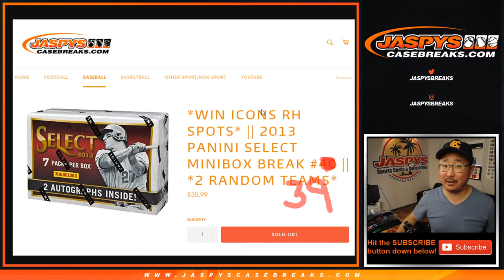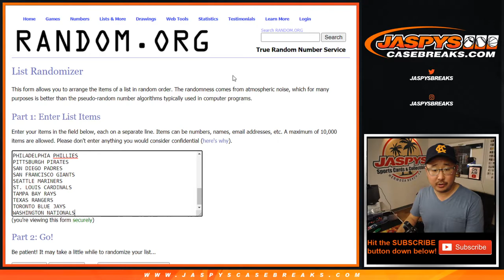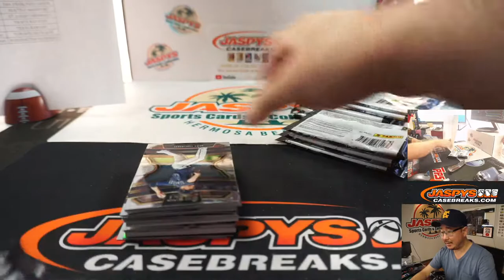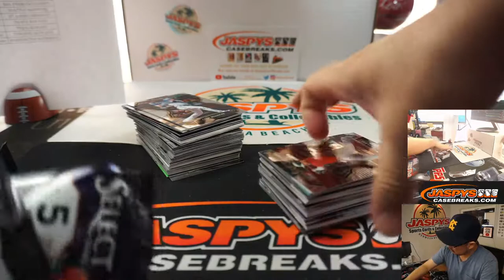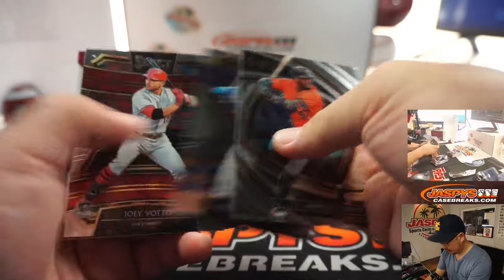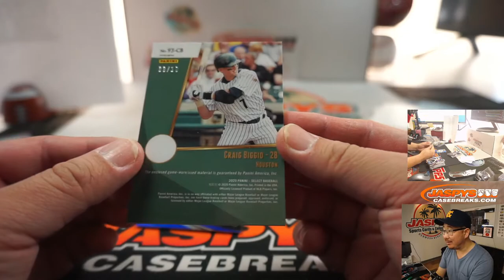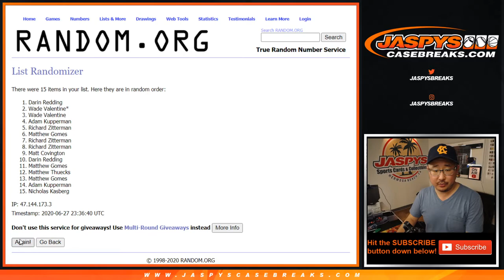Sa, 06.27.20 || 1Box (mini) RT #39 || 2013 Panini Select Baseball (MLB)